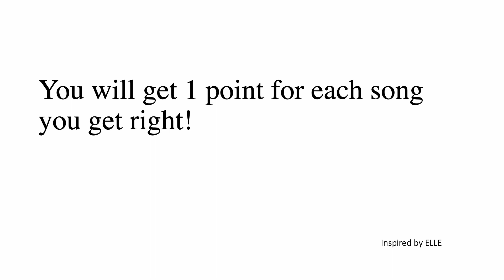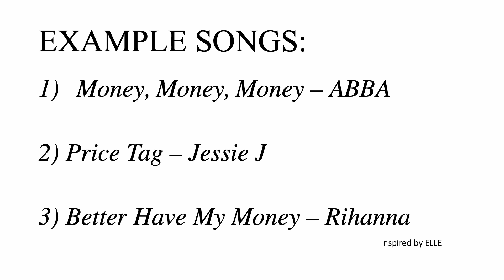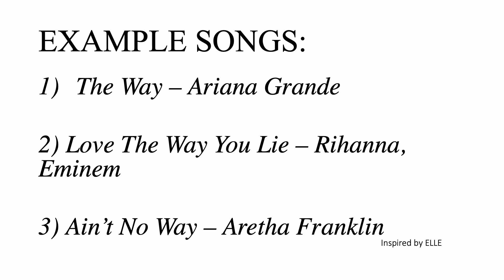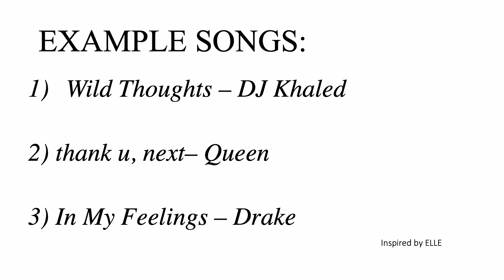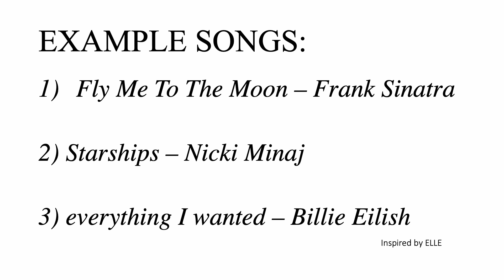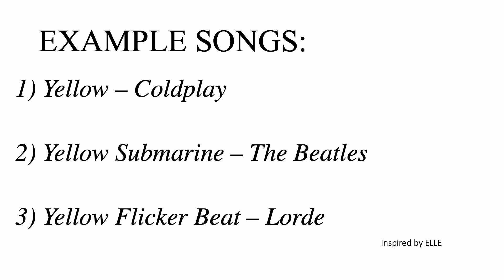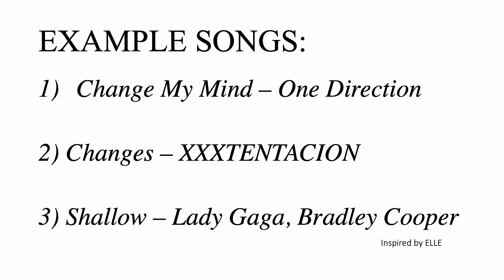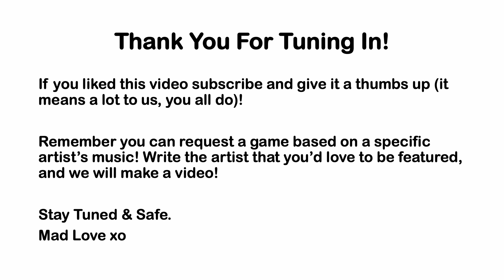Song Association Game #56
Welcome to the Song Association Game Channel!! We want you to have fun while singing your favorite songs, you can challenge your friends too! We do weekly rankings that go live on Fridays! Do you want to be the new king or queen of the song association game?
Play and challenge your friends!

Feel free to drop us a comment with ideas or requests for our channel.

Stay Safe,
Mad Love
S.A.G Team